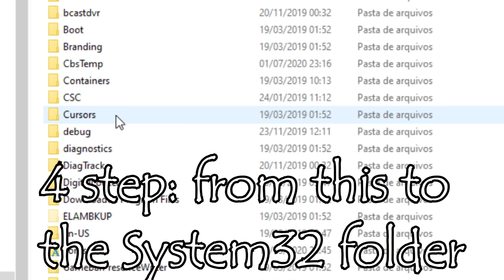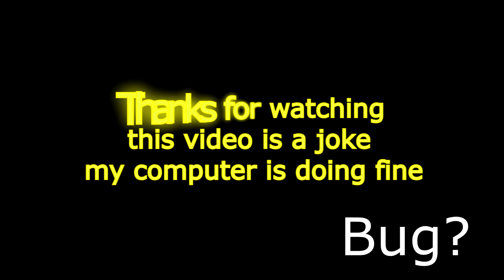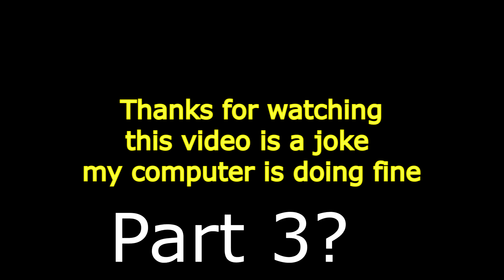How to delete the System32 folder!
This video is ironic, however it got a horrible quality due to a flaw in my OBS configuration.
But thanks anyway.

Music: Gotye - Somebody That I Used To Know (feat. Kimbra) - official music video